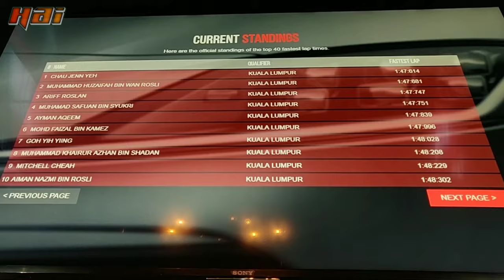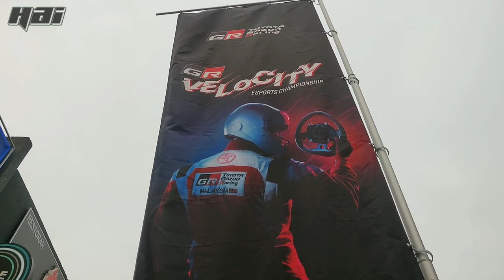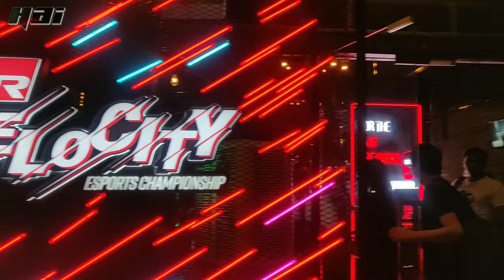HAZMAN AL-IDRUS | ESPORT GAMING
TOYOTA VELOCITY ESPORT CHAMPIONSHIP

ESPORT TOURNAMENT